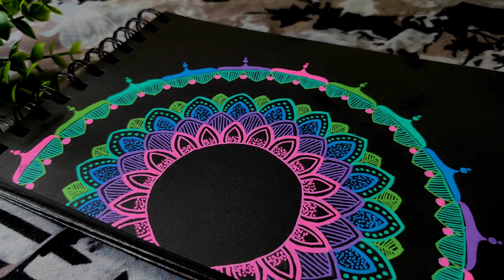How to draw Mandala by Gelly Roll Pens | ColourfulTuesday- Day 73 Week 11 | Sonali Creations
13 Weeks Challenge
Sonali Creations - (Video : 73/91)

In today's video I'm gonna draw a Mandala by using Sakura Gelly Roll Pens. The reference for this mandala is taken from Pinterest.

Gelly Roll pens contain luminous gel ink that glows under black light and is brilliantly opaque on black or white paper. The 0.5 mm tip of the pen gives a creamy, smooth, consistent bold line that won't bleed through on vellum. These pens are ideal for greeting cards, scrapbooks, black light art and more, Sensationally brilliant colours on dark-colour papers and photos.

This video is a part of my 13 Weeks Challenge where I post specific art videos on every day of the week and on Tuesday I post Gelly Roll Pens Art videos.

If you are new to this channel, Dont forget to watch the previous video of this series

Black Notebook -